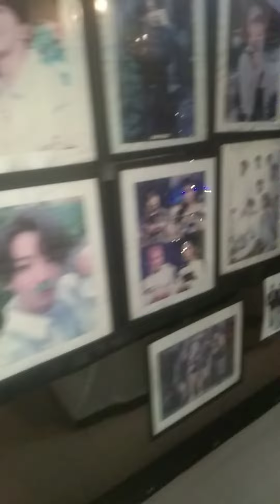A day out with army friends 💜